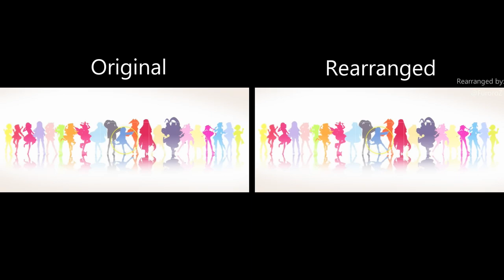[MAD] ホロライブ・オルタナティブ 2nd PV {Rearranged}{比べ}{非公式}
I love watching hololive, so someone may also could find himself enjoying these type of content created by very talented people. I just wanted to share the joy that I've found while watching these amazing animations & definitely not trying to steal their contents. I would delete the video if the owner ask me to. I just edited/re-arranged them together.

▲Theme Song
story time
Vocals: Star Flower (Hoshimachi Suisei, AZKi, Moona Hoshinova, IRyS)
Lyrics: meg rock
Composition: Takahiro Yamada
Arrangement: Shinya Saitou

▲Production Credits
Storyboards and Direction: Takahiro Okawa

Chief Animation Director: Yuukei Yamada

Animation Directors: Yuukei Yamada, Toshiya Kouno, Risa Miyatani

Key Animators:
 Takahito Sakazume, Shun Enokido, Go Suzuki, Tooru Iwazawa, Yomosaka, Kerorira, Kou Aine, Yudai Nagano, Youhei Yaegashi, Kai Shibata, Kaito Tomioka, Mizuki Takahashi, Shu Sugita, Takahiro Okawa, Yuukei Yamada, Toshiya Kouno

2nd Key Animators:
 Kou Aine
 Snowdrop
 Aoi Gogo, Satomi Torii, Kenta Tsujimoto

In-Betweens Checker:
 Gogo Aoi (Snowdrop)

In-Between Animation:
 Snowdrop
 Natsuko Harano, Aoi Gogo, Sota Watanabe, Aika Matsumoto, Akari Makura, Kenta Tsujimoto, Hikaru Sasaki, Yoshihiro Miyauchi

 OLM Asia

Color Design, Color Coordinator:
 Naomi Nakano(Stella Road), Yui Ito, Nagisa Abe

Coloring Checkers:
 Kaho Endou(Stella Road), Yui Ito

Coloring:
 Stella Road
 Yuki Kadomatsu, Asami Eguchi, Keito Kikuchi, Tomoe Oku, Rie Arai

 OLM Asia

Backgrounds:
 Studio Easter
 Kurumi Suzuki, Yoko Koyoma, Tetsuya Usami, Kaori Hoshiba, Daichi Asakura, Satoshi Makioka, Manabe Akiko, Jin Sakuma

2D Works
 Tomoyuki Arima

Cinematographer, 3DBG, VFX
 Daisuke Chiba